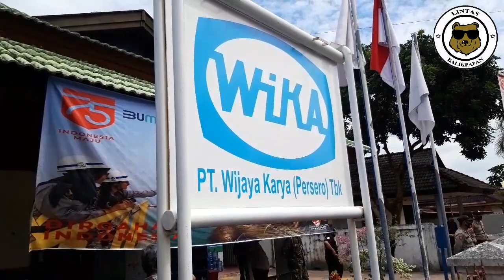KANTOR WIKA DIDEMO ORMAS, KECEWA PULUHAN PEKERJA DIBERHENTIKAN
Ratusan massa yang tergabung dalam Persatuan Ormas Asli Kalimantan (POAK) mendemo Kantor PT WIKA di Jalan Wiluyo Puspoyudo pada Kamis (24/9) pukul 14.00 wita.

Massa kecewa karena ada puluhan pekerja lokal yang diberhentikan dengan alasan pandemi. Katanya tidak mendapat pesangon dan BPJS nya tidak diurus.

Sehingga massa melakukan aksi demo meminta kejelasan dari pihak WIKA. Namun sayangnya pimpinan perusahaan tidak sedang ditempat sehingga aksi tersebut tidak menemukan solusi.

Tonton selengkapnya aja ya di Youtube Channel Lintas Balikpapan.